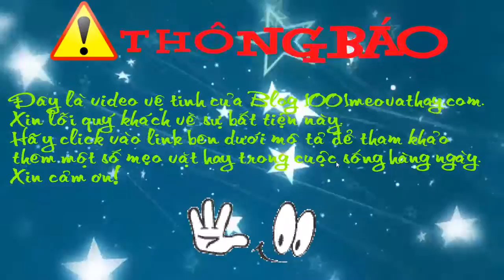Mẹo vặt nấu ăn Cách nấu canh khổ qua nhồi thịt cho mâm cỗ tết miền Nam